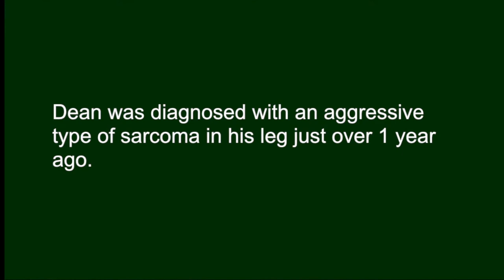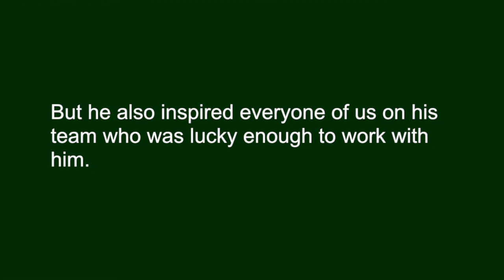Packers Inspire Patient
The Green Bay Packers have inspired USC patient Dean Martin in his comeback from a hard hit called cancer.  Watch this positive Packers fan train for his personal Lambeau Leap!